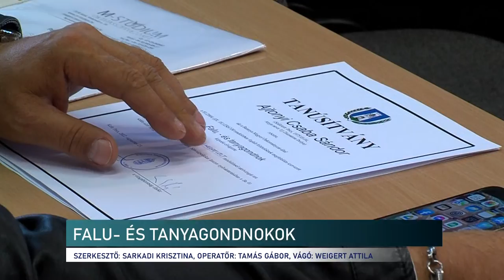Falu- és tanyagondnokok vehették át okleveleiket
Sikeres vizsgájuk után átvehették oklevelüket a falu- és tanyagondnokok. Áprilisban indult a 170 órás képzés, ahol 35 szakember vett részt az elméleti és gyakorlati oktatásban. 2021 óta jogszabály írja elő, hogy ezt a pozíciót kötelesek biztosítani az önkormányzatok, azonban csak olyan személyek tölthetik azt be, akik rendelkeznek ilyen végzettséggel.